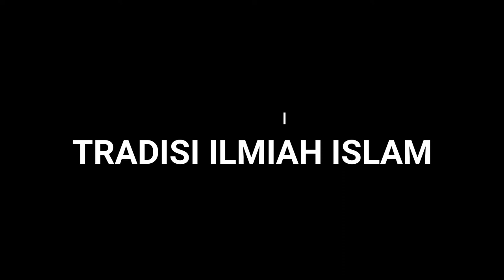Science and Islam karya Muzaffar Iqbal oleh Faroidusy Syauqi Ahmad Z (200106210051)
Mengulas  tradisi ilmiah Islam dan hubungan antara Islam dan Sains dalam buku Science and Islam karya Muzaffar Iqbal